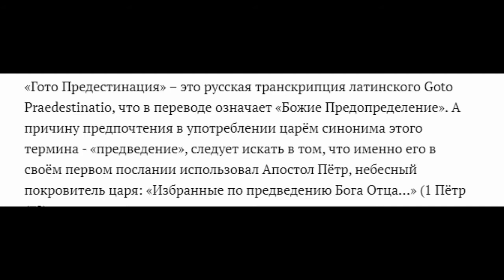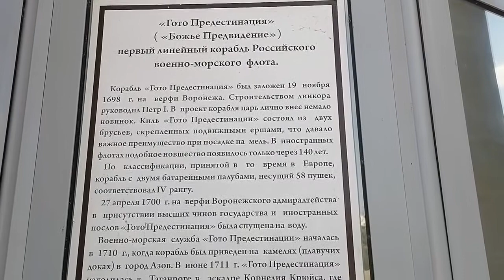Гото Предестинация. Великое видение Петра. На 5.54 мои съемки корабля Гото Предестинация из Воронежа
Гото Предестинация. Великое видение Петра. На 5.54 съемки из Воронежа, где сейчас находится копия корабля Гото Предестинация. Легенда несколько не верна. На самом деле у Петра 1 было ведение по строительству данного корабля. Сам небесный покровитель Царя, Апостол Петр, велел заняться кораблестроительством ми вывести страну в морскую державу.
- Тайны гугла. Что можно увидеть с помощью гугл карт. Таинственные рисунки леса и мега производство.